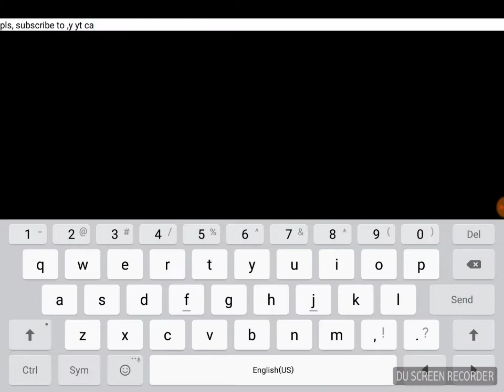I got the new lace wings!!